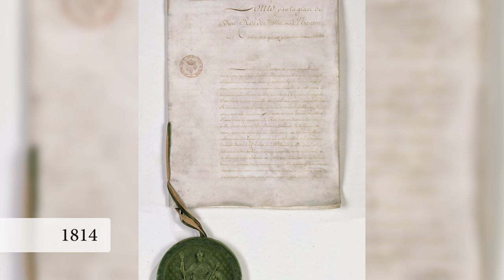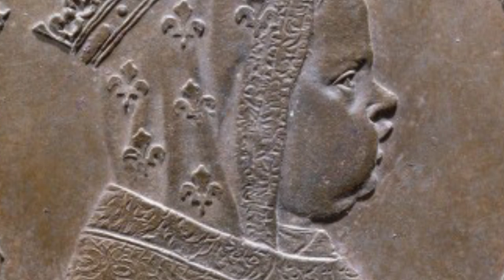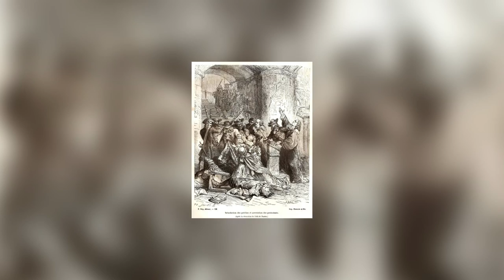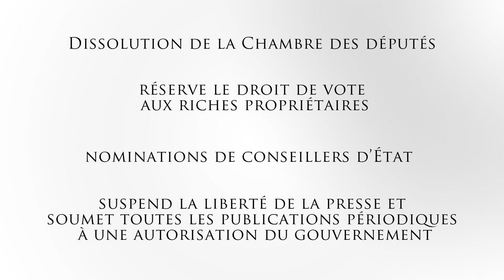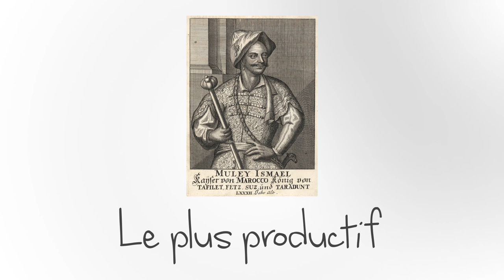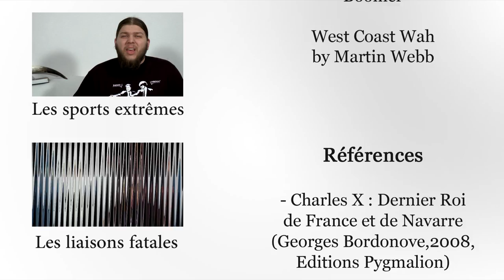Les 5 règnes de tous les records - Nota Bene #10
Ce n’est pas parce que c'est de l'histoire, qu'on ne peut pas en raconter! Dixième épisode de Nota Bene sur les règnes de tous les records ! Du règne de plus long au roi le plus jeune jamais couronné, découvrez quelques destins incroyables qui ont marqué notre histoire...

➤➤➤ Sources en fin de description

🔸Découvrez ma boutique en ligne🔸

Livres :
- Charles X : Dernier Roi de France et de Navarre (Georges Bordonove,2008, Editions Pygmalion)
- Louis X : Fils de Philippe IV le bel, 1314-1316 (Ivan Gobry, 2010, Editions Histoire des rois de France)
- Louis XIV (Jean-Christian Petitfils, 2008, Editions Tempus Perrin)
- Louis XIX, celui qui fut roi 20 minutes (Michel Bernard Cartron, 2010, Editions Via Romana).